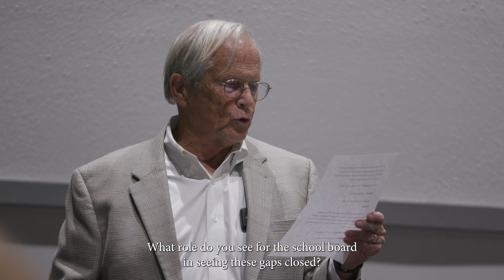Dorchester District 2 School Board Candidate Forum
Recorded on Thursday, October 10th, 2024.
to learn more about your candidates and other election information that you need to know.